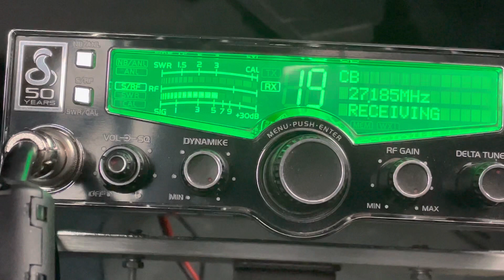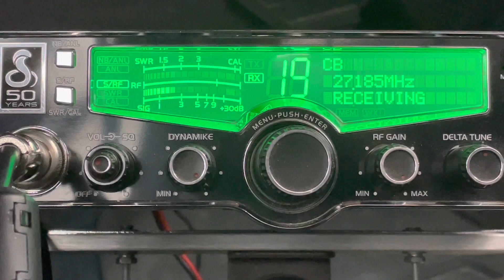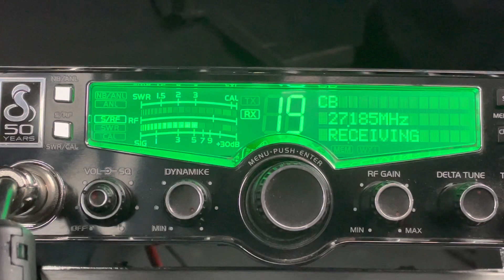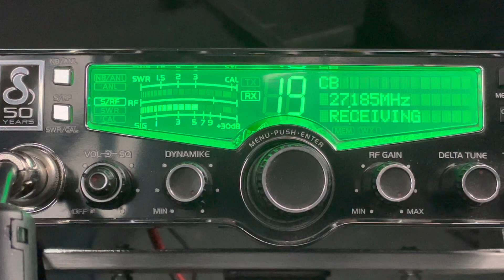Mark Sherman Hard Drive Fine tune CB Slop. Number One Fan “Tells All”.